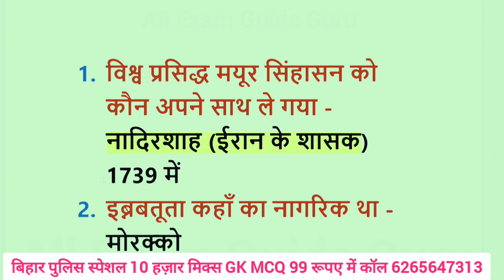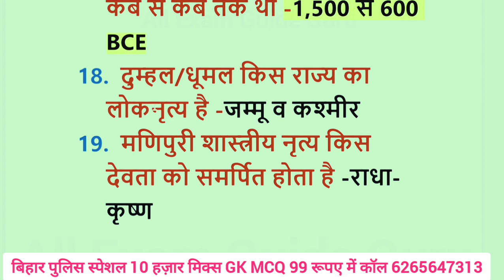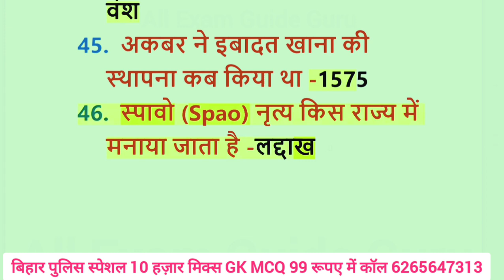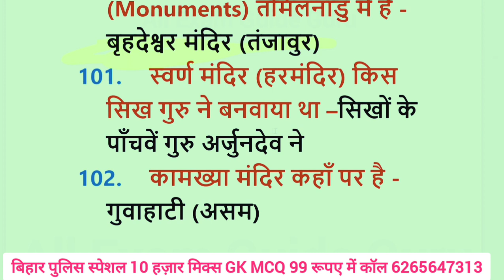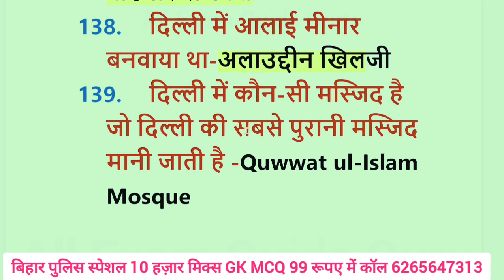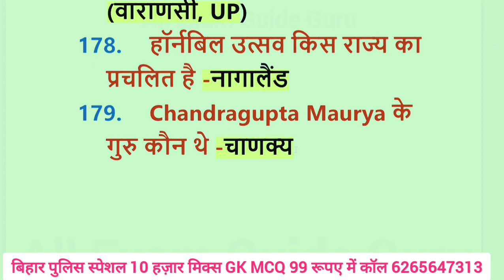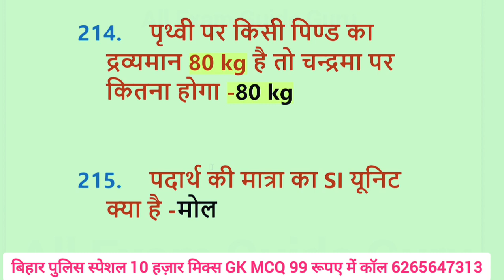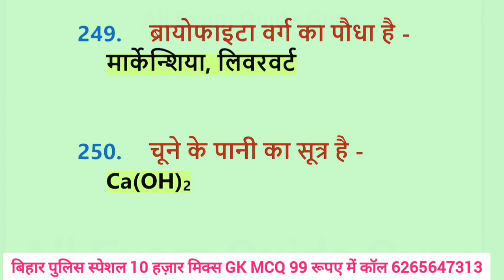बिहार पुलिस 1000 gk MCQ , Bihar police gk gs question answer, bihar daroga gk gs, lucent gk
बिहार पुलिस 1000 gk gs one liner, Bihar police gk gs question answer, bihar daroga gk gs, lucent gk

hindi
hindi 2021
bihar police previous question paper in
hindi 2022
question
bihar police previous year question
book
Bihar police new vacancy practice set

bihar police news today, latest news,age,age
limit,height,qualification,